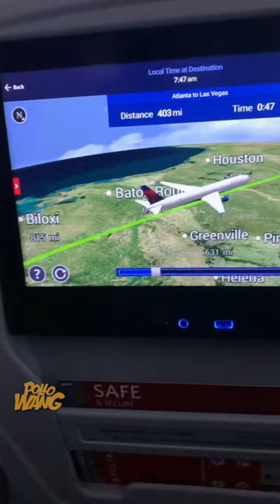Pollo Wang TV Show Casting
Mammah! Last year as I continued my passion for cooking and sharing my food videos with my social media family and friends, I never gave up even after being casted but not selected to participate on someone else’s TV show.